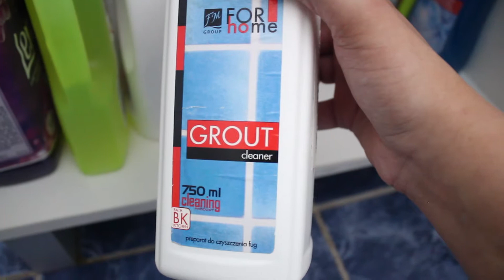Vlogmas 17 Clean with me: bathroom and hall / Curățenie în baie și pe hol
Câteva informații despre mine:
Facultate absolvită - Facultatea de Științe Politice, Administrative și ale Comunicării, Universitatea „Babeș-Bolyai”, Cluj-Napoca (specializarea jurnalism)